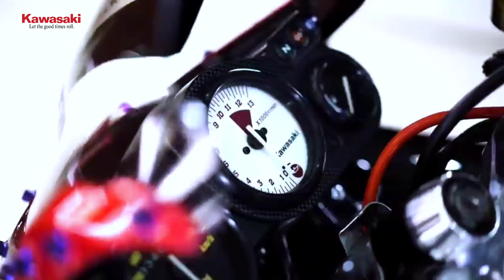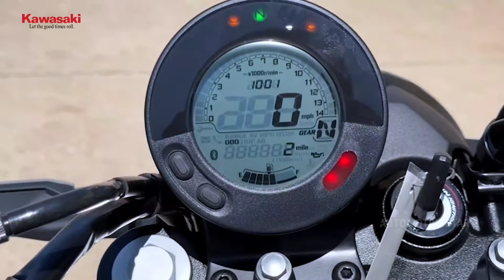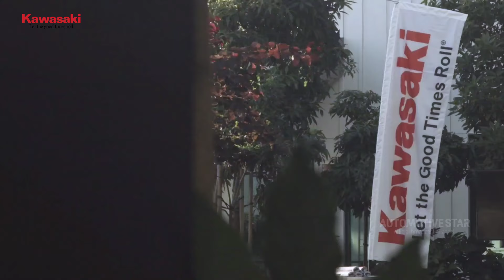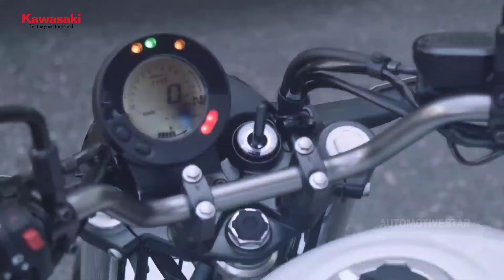Motor Kawasaki Terbaru 2024 | Pakai Mesin Ninja ‼️